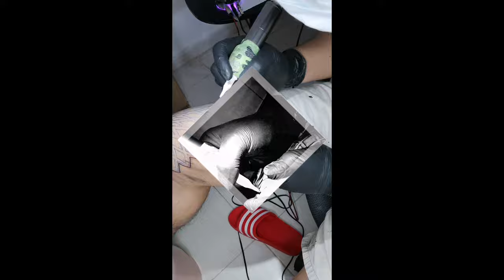GEOMETRIC SELF TATTOOING [ TIME LAPSE ]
THIS VIDEO IS ABOUT SELF TAUGHT TATTOING AND HOW I PRACTICE ON MY OWN SKIN..IF YOU HAVE ANY SUGGESTIONS TO MAKE MY SELF A BETTER TATTOO ARTIST JUST MASSAGE ON MY VIDEO THANK YOU AND GODBLESS..